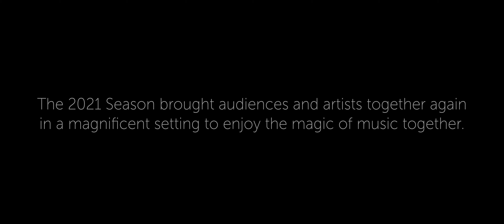Bravo! Vail Music Festival High Notes - Souvenirs of Summer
Relive the 2021 Bravo! Vail Music Festival from the first notes to the final encore. The 2021 Festival brought audiences and artists together again in a magnificent setting to enjoy the magic of music together. Thank you for being a part of this very special moment in time. Take the sounds of the summer with you.